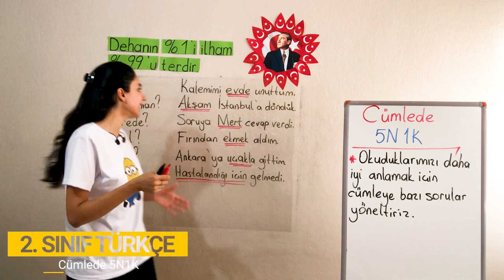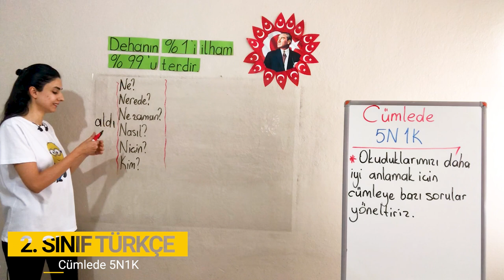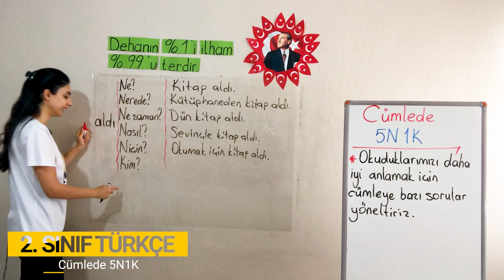3. Bölüm - Cümle Bilgisi - 8 Cümlede 5N1K